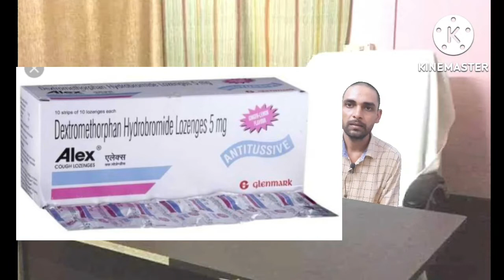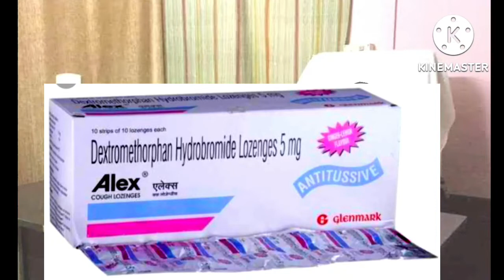Alex cough lozenged tablet dextromethorphan loz0enges 5mg used, does, side-effects, hindi सूखी खासी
एलेक्स खांसी लॉज़ेंजेस लेमन जिंजर को भोजन के साथ या भोजन के बिना लिया जा सकता है. जब कभी आवश्यक हो या जैसा डॉक्टर ने निर्धारित किया हो, उस के अनुसार इसे लें... आपका डॉक्टर यह तय करेगा कि आपको अपने लक्षणों में सुधार करने के लिए कितनी आवश्यकता है. आपको जब तक इस दवा को लेने के दिशानिर्देश मिले हों, तब तक इस दवा को लें.. अगर लक्षणों में कोई सुधार ना हो तो डॉक्टर को बताएं.

इस दवा के सबसे आम साइड इफेक्ट में नींद आना , चक्कर आना, उलझन, और मिचली आना शामिल हैं. अगर आप इनसे परेशान हैं या स्थिति गंभीर होती जा रही है, तो अपने डॉक्टर को बताएं. उन्हें कम करने या रोकने के तरीके हो सकते हैं.. आमतौर पर, इस दवा से इलाज के दौरान, बहुत सारे फ्लुइड पीने की सलाह दी जाती है. चक्कर आना को दूर करने के लिए, गाड़ी चलाने या ध्यान देने वाले काम करने से बचें.

इस दवा को लेने से पहले, अगर आप गर्भवती हैं या स्तनपान करा रही हैं तो अपने डॉक्टर को इसके बारे में बताएं. आपके डॉक्टर को अन्य सभी दवाओं के बारे में भी जानना चाहिए जो आप ले रहें हैं क्योंकि इनमें से कई इस दवा को कम प्रभावी बना सकती हैं या इसके काम करने के तरीके को बदल सकती हैं.